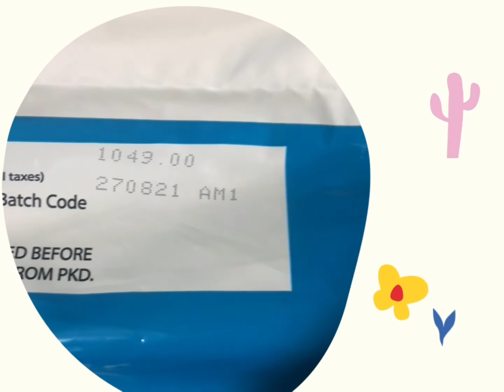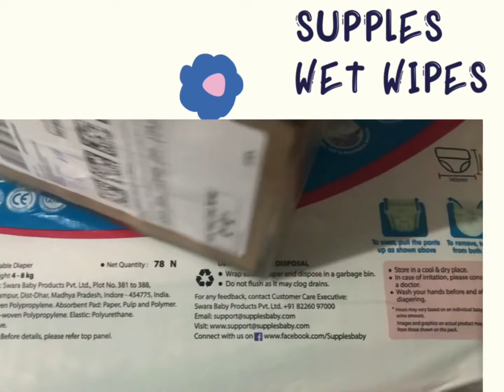കുട്ടി AMAZON HAUL VIDEO || Amazon offers || pocket friendly